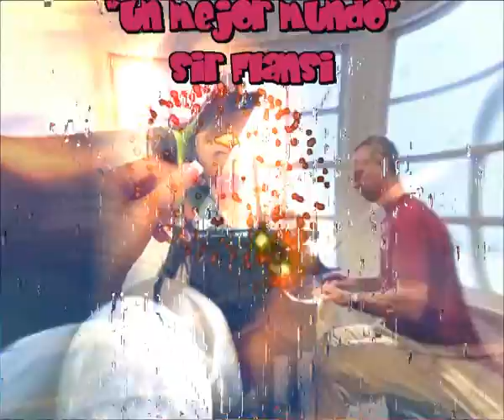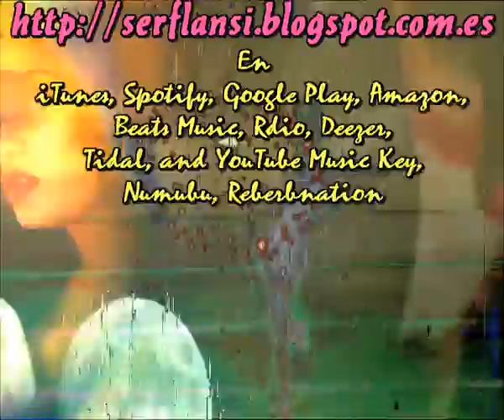Un mejor mundo (Cada dia una nueva composicion) Sir Flansi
MAS NOBLEZA MAS GENTILEZA
MAS TOLERANCIA MAS TEMPLANZA
MAS HARMONIA MAS FANTASIA
MAS AMOR Y MAS TERNURA

MAS PACIENCIA CON LAS COSAS
MAS PACIENCIA CON LOS OTROS
MAS CARIÑO CON LOS NIÑOS
MAS CUIDADO A LOS ANIMALES

MENOS INJUSTICIAS
MENOS INTOLERANCIA
MENOS ORGULLO EGOISTA
MENOS CANTOS POPULISTAS

UN MUNDO MAS ADECUADO
UN MUNDO MAS ASEADO
UN MUNDO CON MENOS DUDAS
UN MUNDO CON MAS FIGURA

ARMONIA Y FANTASIA
TOLERANCIA Y MAS TEMPLANZA
MAS NOBLEZA Y POESIA

MENOS INJUSTICIAS
MENOS INTOLERANCIA
MENOS ORGULLO EGOISTA
MENOS CANTOS POPULISTAS